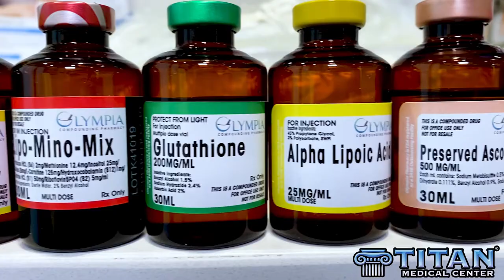Thaddeus Bullard - Overall health and wellness with Titan Medical Center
Thaddeus Bullard talks about how Titan helps with overall health and wellness.